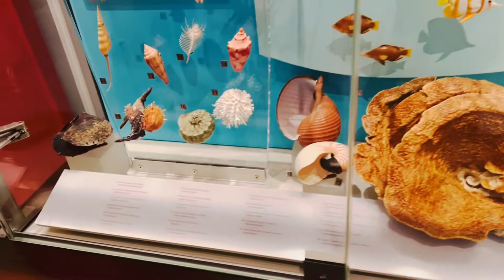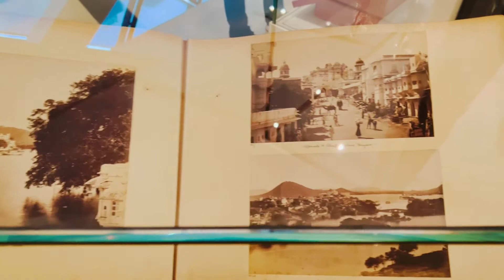Canada Day At ROM Royal Ontario Museum by @Explore With Pooja